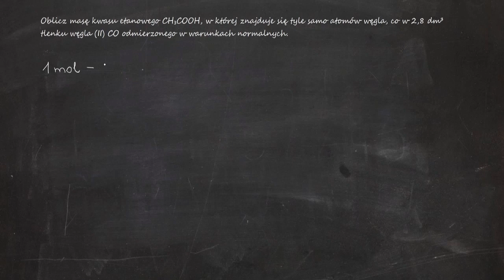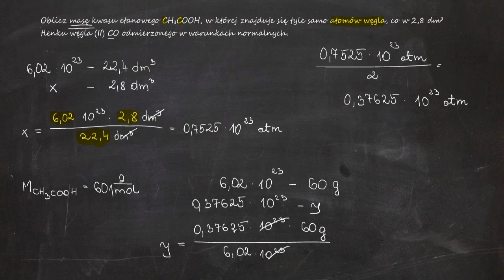Oblicz masę kwasu etanowego CH₃COOH, w której znajduje się tyle samo atomów węgla, co...